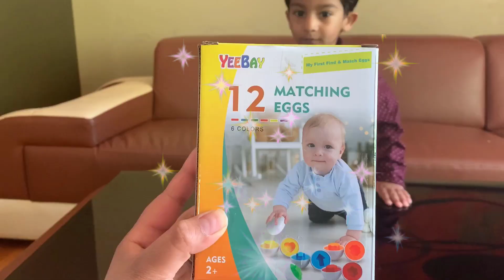STEM educational video! Learn about different Shapes with Krishu with lots of FUN!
This video is for kids to learn about shapes in a very fun way! We hope you will like this video as always!
Krishu's Kingdom channel is the right place to find educational videos for Kids, Mums, Dads & families.